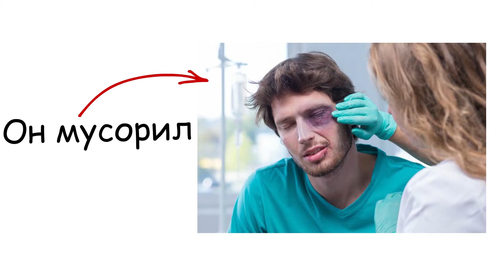Экология для чайников | Martian Art #3.1 (анимация)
Название: Экология для чайников
Автор: Степан Стрижак (Instagram: @sho.k.k.er_)
Номинация: Эко ролик
Детский конкурс цифрового искусства Martian Art #3.1